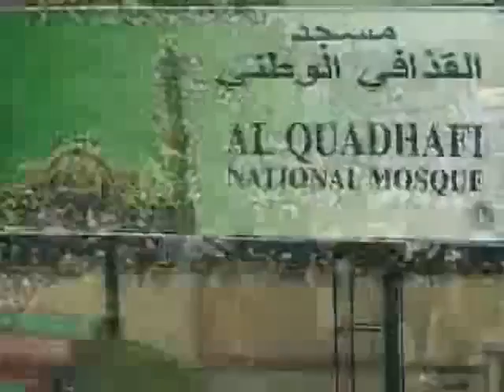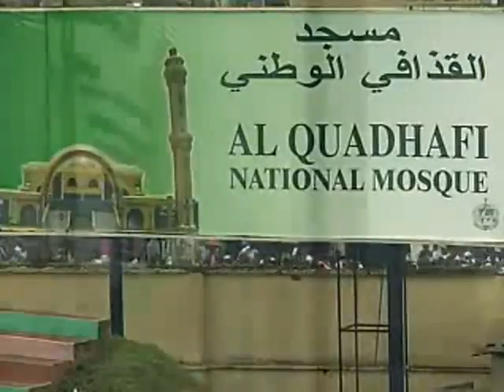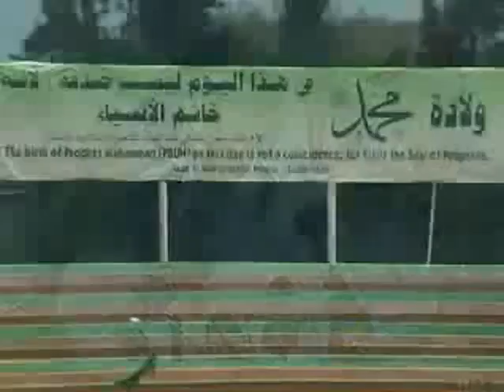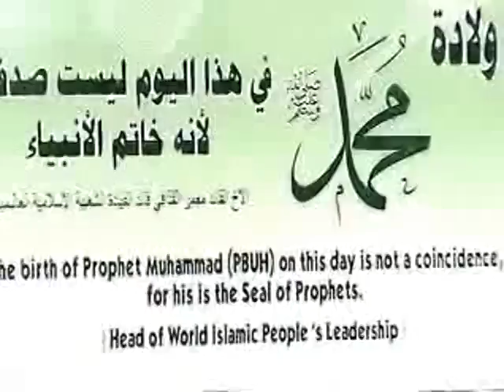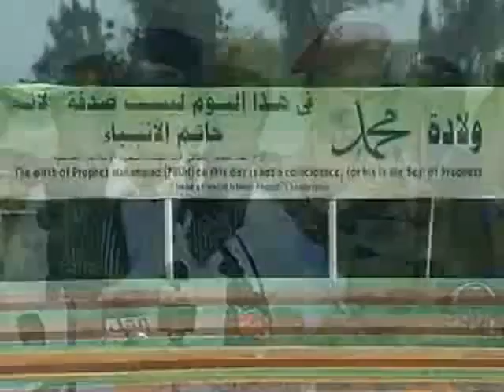In Observance of the Anniversary of the Birth of the Last Prophet, Muhammad - Kampala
Muammar Al Gaddafi speaks in Kampala, Uganda
الأخ القائد يؤم الرؤساء وجموع المسلمين من كافة أنحاء العالم بمدينة كمبالا .
Arabc / English - 1 hour 7 min
- -official websites of Muammar Al Gaddafi - Le drapeau de l'entité ... Continue reading
In Observance of the Anniversary of the Birth of the Last Prophet,
 Muhammad (Peace and Prayers be upon Him),
  The Brother Leader leads Presidents and Muslims from Various Parts of the World in Prayer in the City of Kampala

باسم الله.

  الأخوة الرؤساء الحضور في هذا اليوم العظيم : أيها الجموع الإسلامية الحاضرة من كل قارات العالم ، في هذا المكان في كمبالا اليوم : نلتقي اليوم لنحيي ذكرى ميلاد النبي " محمد " صلى الله عليه وسلم ، ومن حق كل البشرية أن تحتفل بهذا اليوم ، لأن محمد هو نبي لكل البشرية ، فهو خاتم النبيين ، وإن الإسلام هو دين الله ، وكل الرسل الذين قبل " محمد " هم على ملة الإسلام .. كل من آمن بالله وبرسله فهو مسلم ، ومحمد كان خاتم هذه الرسالات الإسلامية .

الله أراد للبشرية أن تكون في النهاية في دين واحد وهو دين الإسلام ، فمحمد أرسل لكل البشر خلافاً لكل الرسل الذين قبله ، الذين أرسلوا إلى أقوامهم وقبائلهم ، أما محمد فأرسل لكل البشرية .

  وإن الله يقول ( إن الدين عند الله الإسلام ) ، ويقول أيضا ( ومن يبتغي غير الإسلام ديناً فلن يُقبل منه وهو في الآخرة من الخاسرين ) .

إن القرآن الذي بين أيدينا الآن ، هو الكتاب الوحيد المنّزل من الله .

I rate this day because Muhammad is a prophet for the whole of humanity. He is the last of God's prophets. Islam is the faith in the eyes of God. All the prophets who preceded Muhammad were Muslims. All those who believe in God and His messengers are Muslims. Muhammad was the last to bring the message of Islam.

God wished for humanity to profess a single faith namely; Islam. Unlike all the prophets before him, Muhammad was sent to all humanity. His predecessors were sent to their own tribes or peoples only. God says "Truly, the religion with Allah is Islam. (3-19)" .